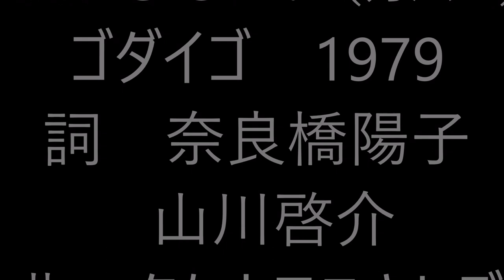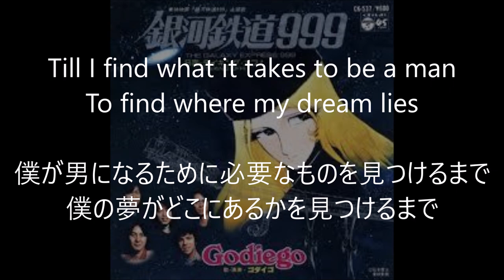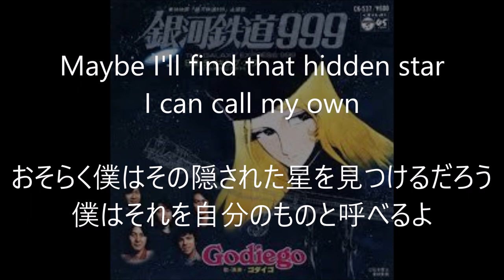TAKING OFF!/ゴダイゴ（カバー）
TAKING OFF!/GODIEGO(cover)

English words by  YOKO  NARAHASHI
Japanese words by  KEISUKE  YAMAKAWA